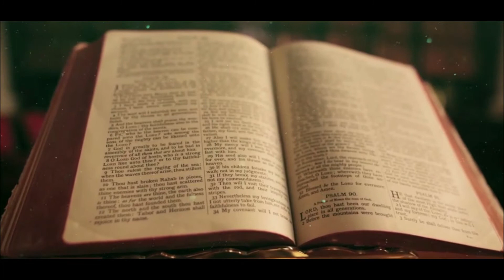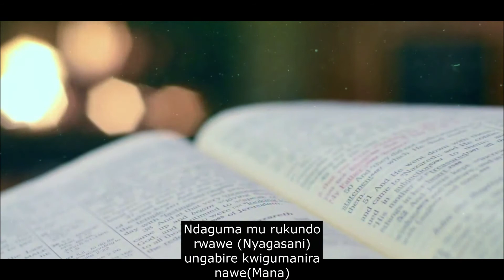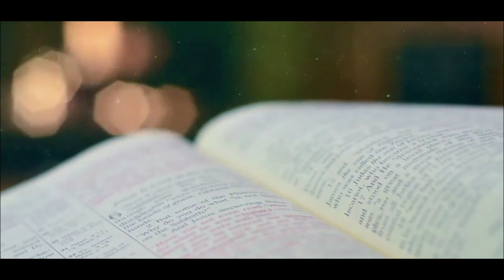NDAGUMA MURUKUNDO RWIMANA | JEAN CLAUDE MUHAWENIMANA | KILIZIYA